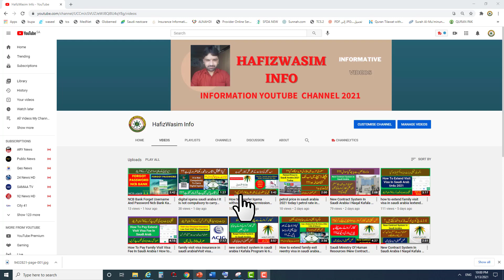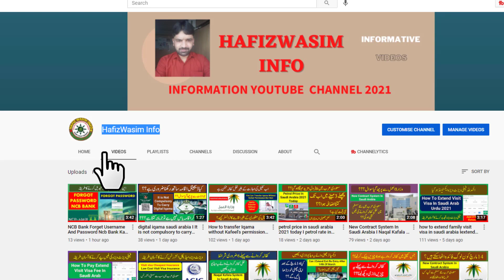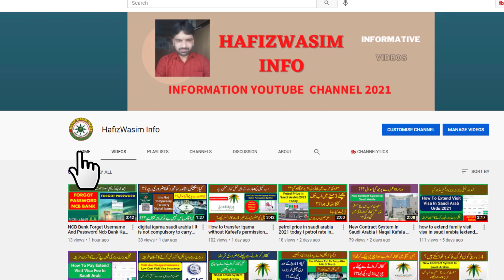final exit in saudi arabia I How much fine on expired final exit I Final exit visa validity in saudi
Is Video main hum app ko batahin gay kay saudi arab main jab app ka final exit visa lag jata hy to app kitny din ruk sakty hain.

In this video you will see that after issuing final exit visa in Sauid arab how many days you can stay how many days /month validity you have in Saudia after issuing final exit.

final exit
kharooj nehai
kharooj
exit
final kharooj
How much fine on expired final exit
how to travel after expiry of final exit
final exit is expired already
how to cancel final exit
final cancel kaisy krain
kharooj nihai cancel kaisy krain
saudi info
kharooj nihai
khruj nihai
today saudi news in urdu hindi
Final exit visa validity in saudi arab
kharuj
khruj
final exit visa validity
final exit visa validity in ksa
final exit visa in saudia
final exit visa validity kitni hoti hay
saudia main khurj ka time kitna hota hy
how many days final exit visa validity for saudia
final exit visa validity is saudi arab
ksa main kharuj lagny ka bad kitny din rukty hain
check khruj
check final exit visa
how to check final exit visa validity in saudi arab
how to check haruj